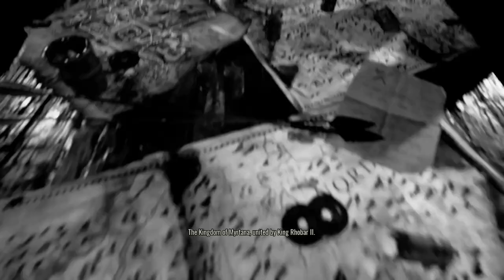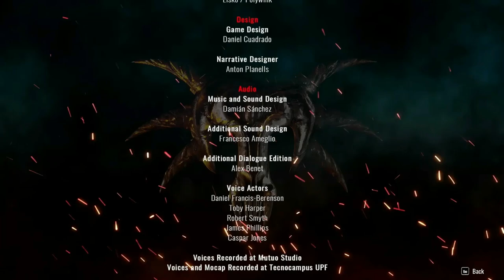Gothic Playable Teaser - [100%] Steam Achievements Guide [NC]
Note: This is the Final Version of said guide
Enjoy & make use of the Time Stamps , that's what they are for :)
@ this moment , i am not worried about Yearly Watch time requirement :)

By the time i get 1.000 subs i should easily have the 4.000 hours watch time a year :)
@ this current moment it's 967 hours a year with 134 subs. [which is a multiply of 7.46 [7.5]
So if i get 1000 subs i should have about 7.252 hours watch time a year give it or take.
Without uploading new content :)
Now ofcourse i upload as much as possible , with breaks here and there :)

End goal is to have 100.000 video's + which would allow me to survive and thrive on 0,01 per video per month.
Which should be do-able with 1000 subs & 7k+ watch time a year :)
And if not , i will simply upgrade it to 250.000 , 500.000 , etc

I call it the LABOR of LOVE

Another Note: Due to lack of Tag space i will have to shorten certain keywords in the Game Tags.
Since this video contains quite a bit of Steam Achievements which makes it impossible to fit , i will shorten the Keyword: Steam Achievements into [SA]

So should in the future Steam Achievements not guide you to my video's , you could use [SA] as a keyword.
Here is a quick heads-up of all current shortcuts
They will eventually transform into Sub-Channels idea's for my Channel['s]

[NC] = No Commentary
[WC] = With Commentary
[SPE] = Short Play Edition
[LPE] = Long Play Edition
[RAG] = Retro Achievements Guide
[SAG] = Steam Achievements Guide
[SA] = Steam Achievements [Game Tag Shortcut Only]

And properly more to come xD

Oh and let me know if you found Waldo hidden in the Thumbnail
[Achievements]

Now It Really Hurts
- Find your First Weapon [prologue]

Beginner's Luck
- Survive the 1st Night inside the Colony

Body Looter
- Loot 3 dead corpses [it says Human but all dead corpses work]

After a Long Night
- Give Orry a Seraphis for his Headache

Expanding Treasury
- Collect 15 Magic Ore Nuggets

The Numismatic Collector
- Collect 10 Coins

Easy to Open
- Unlock 3 Locked Chests [Any Locked Chest Counts]

Disgusting Boots
- Stomp / Crush 10 Meatbugs to Death

- Get Hunter's Ring [The Amulet doesn't count for some reason]

A Trustworthy Man
- Build Cayden's Trust to 100% [Give him the Pendant Key + Sarus's Box]

Unveiling the Truth
- Investigate the Hidden Mystery [Loot the cave after you told Cayden there was no Pendant / Key]

No Longer a Lamb
- Find and Kill 6 Wolves

A Wrong Step
- Survive a Fall from above [See Time Stamps for Location] - [Required to wear: The Ring & Amulet] [Amulet for certain]

A New Weapon
- Get Yourself a Better Weapon [Burned Longsword or Longsword] & Talk with Diego [I did collect it , but saw no pop-up in the recordings]
Should you find the pop-up let me know :)

Plant Lover
- Collect 20 Blueberries

The Finnest Drink
- Give Orry a bottle of Luxury Wine

The Seed of Discord
- Start a Fight Between Animals [Snapper VS Wolves or Snapper VS Scanvengers]

The Hardest Prey
- Kill 1 Snapper

A Real Hunter
- Kill 5 Scavengers

Master Chef
- Cook 3 Dishes [You can cook 1 recipe 3x and still get the Cheevo]

You Won't Die Today
- Bring Medicine to Sarus [10 Blueberries or a Seraphis] [Not sure if 1 by 1 works]

Back in One Piece
- Get Bloodwyn a Wolf Tusk [Should have plenty by now] & 1 Snapper Meat

Heed Nature's Call / A Moment of Relax
- Pee inside the 3 hidden Bowls

The Gates are Open
- Go to the Watchtower and Paralyze the flame [Emergency Status over - Signal Fire]

Your New Home
- Complete the Playable Teaser
[Achievements Removed]

Hangover
- Collect 15 empty bottles

Whistleblower
- Deliver the Attack Note to Diego

The Colony's Expert
- Complete all Achievements / Cheevo's